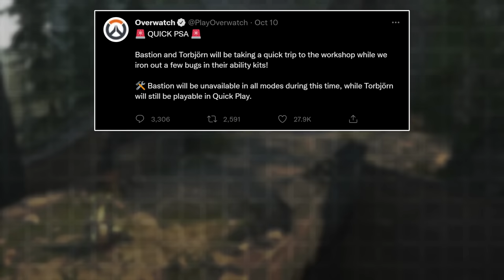Bastion's Infinite Artillery Bug [PATCHED]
Bastion has been disabled in Overwatch 2 for a few days now. Let's look into why.

Update: This was patched on October 25, 2022 (version 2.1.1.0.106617).

TIMESTAMPS:
• 0:00 Introduction
• 0:30 The Bug
• 2:20 Bastion Deleted

Footage captured on game version 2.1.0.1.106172